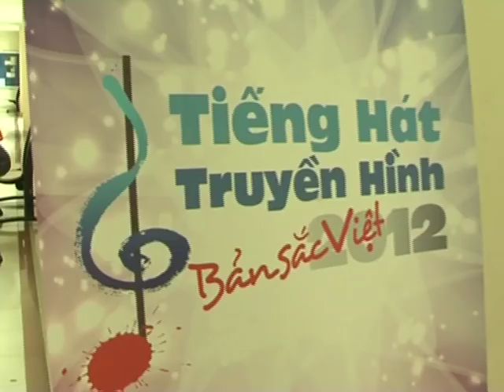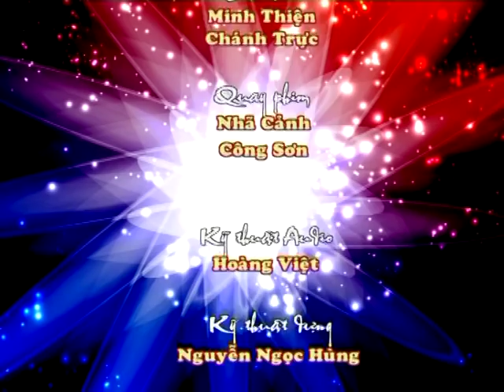TIếng hát truyền hình TP.HCM 2012 - Đồng hành 3